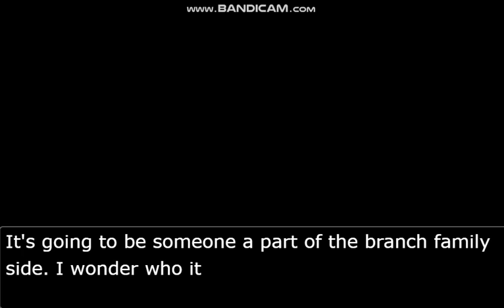Well, This Is Unfortunate..